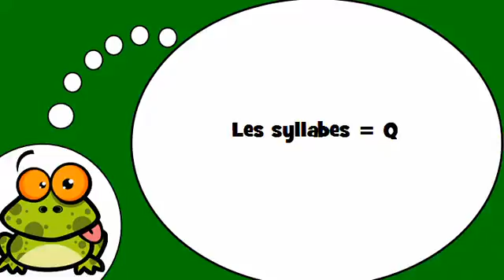Opi ranskaa # Ranskan alkeet # Les syllabes = Q